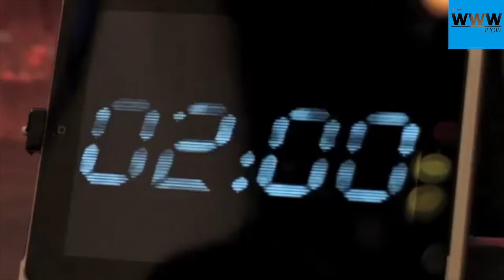The www Show Ep2 [Almost 30, Bitchcraft, Crumbs In the Bed, Spin, That Guy, The Couple]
The www Show is a bi-weekly show all about the latest, hottest, web series, hosted by Emma Malyszczuk and Modupe Adeyeye, better known as Mango & Lashes.

Full details of all of the web series included in the show can be found